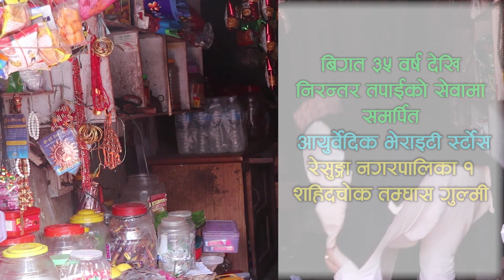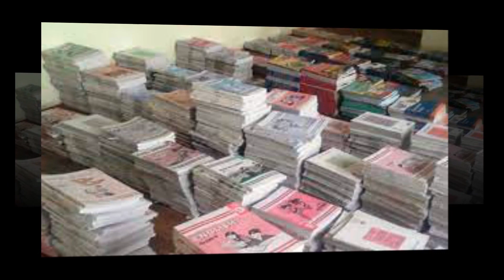Bee TV HD २०८० मंसिर २६ गते मंगलबार ।। Bee News